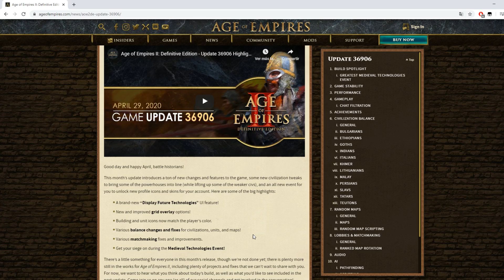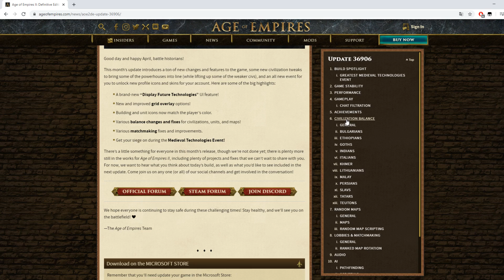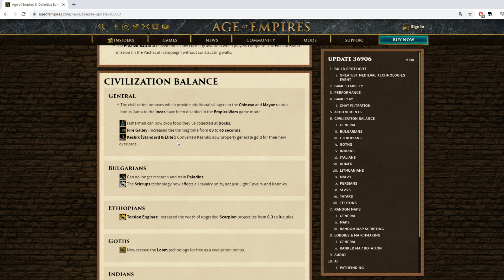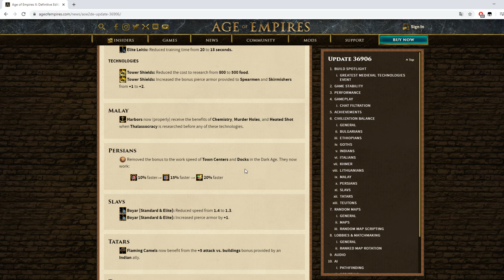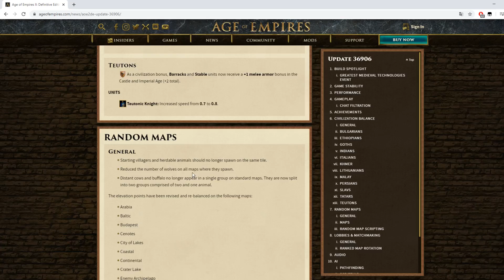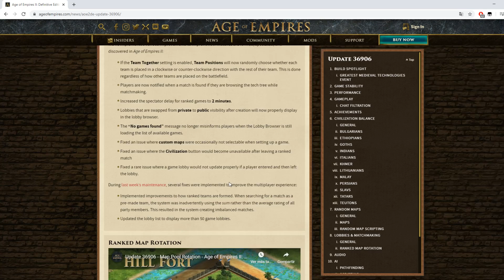Age of Empires II DE: Cambios de balance en el parche 36906!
Os dejo un vídeo rápido informativo con los cambios de balance en el parche de Abril 36906. Aquí os dejo el enlace al post para los interesados en toda la información